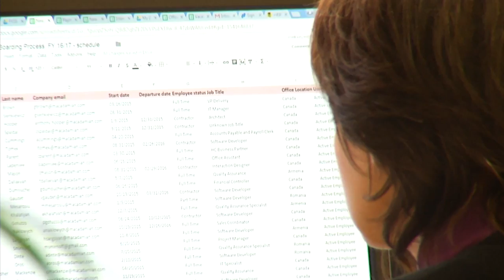35. Աշխատավորների օր 05.05.2019